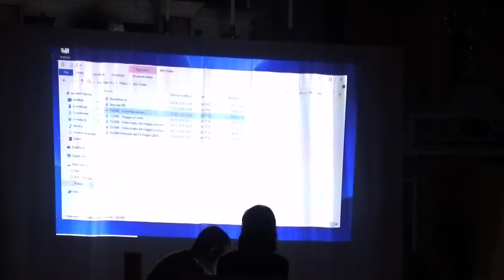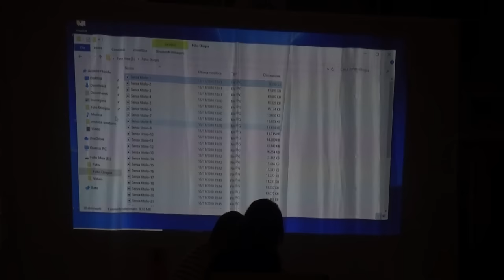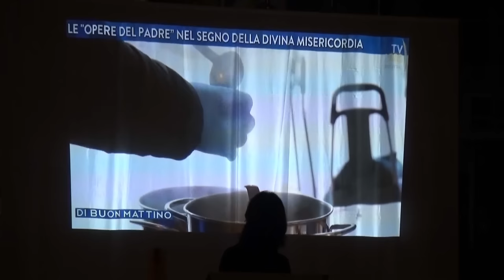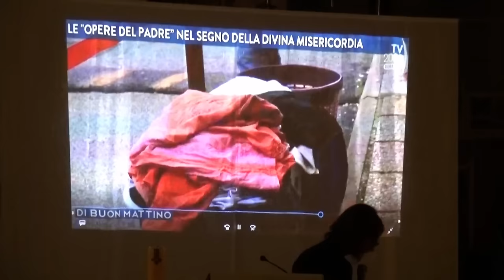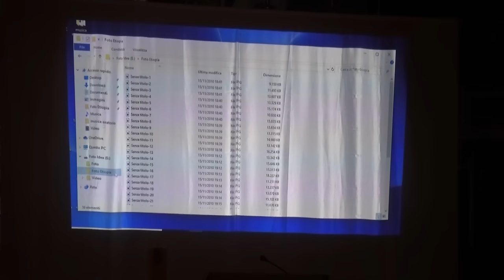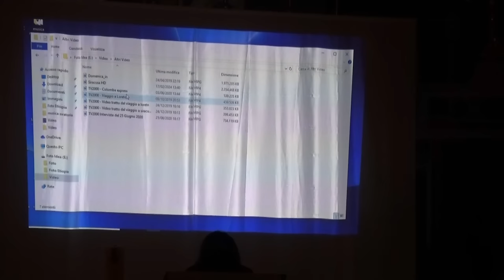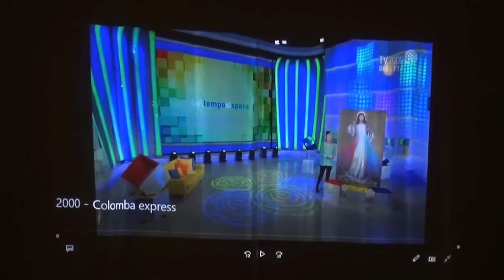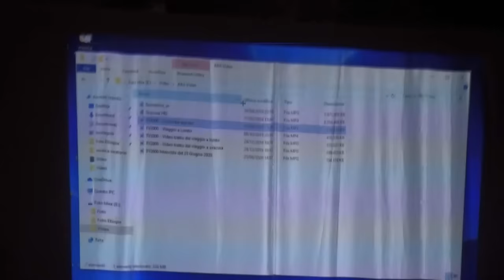CLAUDIA KOLL: "FUI LIBERATA DAL SIGNORE". LA FEDE RITROVATA. UNA CONFESSIONE EMOZIONANTE SULLA FEDE.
DURANTE LA SETTIMANA MARIANA, DEDICATA ALLA MADONNA PELLEGRINA DI FATIMA, CLAUDIA KOLL, HA RACCONTATO IL SUO PERCORSO DI FEDE. DAL VUOTO INTERIORE SENZA IL SIGNORE NEL CUORE, AL SENTIRSI PROTETTI, AMATI DAL SIGNORE. UN VIAGGIO ALTAMENTE EMOTIVO ED EMOZIONALE DELLA CRESCITA DELLA FEDE, UN CAMBIO RADICALE.
00:00 Presentazione
02:04 Inizio della testimonianza